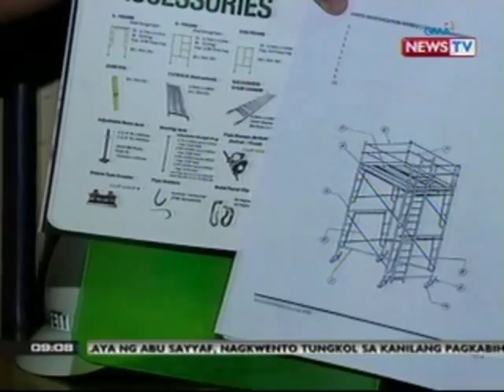Pagtatayo ng mga scaffolding, kailangan ng sertipikasyon at mahigpit na safety standards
airs Mondays to Fridays at 9:00 PM (PHL

Time) on GMA News TV Channel 11. For

more videos from State of the Nation,

visit

on.